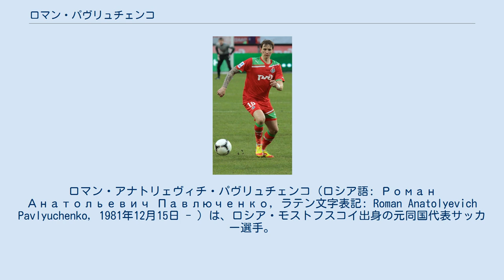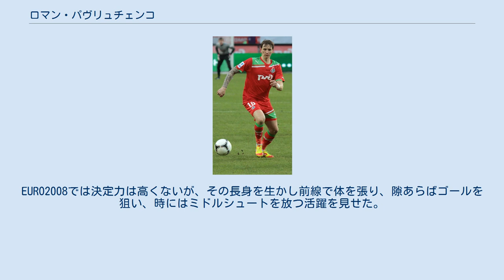ロマン・パヴリュチェンコ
FCディナモ・スタヴロポリの選手
FCロトール・ヴォルゴグラードの選手
ロマン・アナトリェヴィチ・パヴリュチェンコ（ロシア語: Роман Анатольевич Павлюченко, ラテン文字表記: Roman Anatolyevich Pavlyuchenko, 1981年12月15日 - ）は、ロシア・モストフスコイ出身の元同国代表サッカー選手。
 1999年にFCディナモ・スタヴロポリでプロデビュー。
翌2000年にはFCロートル・ヴォルゴグラードへと移籍し、3シーズンを同チームで送った。
その後2003年にFCスパルタク・モスクワへと移籍。
2006年・2007年と2年連続でロシア・プレミアリーグの得点王に輝いた。
 決定力にムラがあったものの、その決定力を開花させたEURO2008後は注目され始めた。
2008年8月30日にディミタール・ベルバトフの後釜を探していたトッテナム・ホットスパーFCに移籍することが公式サイトで発表された。
移籍後は初の国外移籍、クラブ自体の不振のせいか、EURO2008の輝きはみせられずにいたが、ハリー・レドナップが監督に就任しての一戦目、ボルトン・ワンダラーズFC戦では先制ゴールを挙げ、チームのシーズン初勝利に貢献した。
トッテナムでの1年目は、カップ戦では8試合・9得点と活躍したものの、リーグ戦では28試合で5得点という結果に終わった。
2009-10シーズンはじめには放出が取り沙汰され、ASローマ、ヘルタ・ベルリンへの移籍が噂されたが、プレシーズンでアピールし残留している。
一時は、ジャーメイン・デフォー、ピーター・クラウチ、エイドゥル・グジョンセンに続く4番目のフォワードであったが、2月のウィガン・アスレティックFC戦で2ゴールをあげたのを皮切りに、クラウチを押しのけてレギュラーに復帰し、ゴールを上げ続けている。
以前からメンタルの弱さを指摘し、パヴリュチェンコを冷遇してきたレドナップも「まるでロケットのようだ」と絶賛した。
また、2010-11シーズンの重要な試合となったUEFAチャンピオンズリーグ 2010-11のプレーオフ対BSCヤングボーイズ戦では、試合の大部分では消えていたのにもかかわらず、チームを救うミドルシュートを決め、トッテナムのフロントにフォワードの獲得を見送らせた。
このシーズンはリーグ戦で29試合・9得点とフォワードの中では最高の成績を残し、チャンピオンズリーグではチームのベスト8進出に貢献した。
また、同ポジションのライバルであるデフォーをベンチに、ロビー・キーン（シーズン途中にウェストハム・ユナイテッドFCへ）、クラウチ（ストーク・シティFCへ）を移籍に追い込んだ。
 しかし2011-12シーズンはマンチェスター・シティFCでお払い箱となったエマニュエル・アデバヨールの加入もあり、出場機会が大幅に減少。
EURO2012出場を目指すため、2012年1月31日に、FCロコモティフ・モスクワに移籍。
 FCクバン・クラスノダールのFNLへの降格に伴い、2016年6月25日にFCウラル・イェカテリンブルクへ1年契約で加入することが発表された。
 2017年5月30日、3部リーグに新たに創設されたFKアララト・モスクワへ移籍した。
 ロシア代表としては、U-21代表を経て、2003年にA代表デビューを飾った。
2005年10月8日のルクセンブルク戦で代表初ゴールを挙げる。
EURO2008では決定力は高くないが、その長身を生かし前線で体を張り、隙あらばゴールを狙い、時にはミドルシュートを放つ活躍を見せた。
最終的には2位タイの3ゴールを挙げ、ロシアのベスト4入りに貢献。
自身も大会選定の優秀選手に選ばれた。